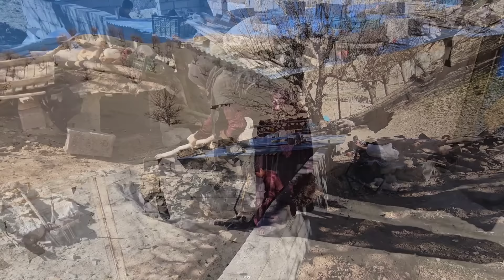Exploring the Simple Life: A Nomadic Family's Journey in the Mountains"🧱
In this video, you will see the fascinating world and the different life of a nomadic family in the mountains.  This family lives a pristine and simple life in a natural and relaxing environment.  Using natural resources and their skills, they bake delicious bread, build a pond and build a hut, and cook delicious and traditional foods.

 The video begins with a beautiful beginning of natural mountain scenery.  Then we will be introduced to a nomadic family that lives in this beautiful environment.  Using fire and traditional bricks, they cook and share delicious bread in the fire.  Then we build a pond for water and build a hut for family life.  Using natural resources and their skills, this family has built these structures traditionally and by hand.

 In the continuation of the video, the family cooks delicious and traditional dishes.  They use fresh and local food and prepare delicious and nutritious food using fire and traditional pots.  These foods include local and traditional foods such as Qorme Sabzi, Ash Nashteh, Kebab, etc.

 The video ends with beautiful images and soothing music, and you get to know the simple and natural life of a nomadic family in the mountains.  This video allows you to have a look at a different world and the simple and relaxing life of the nomads in the mountains and learn about their skills in baking bread, building ponds and huts, and cooking delicious food.

the mountain
baking bread